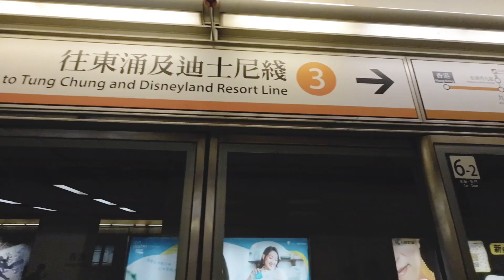2023 Honkong Trip